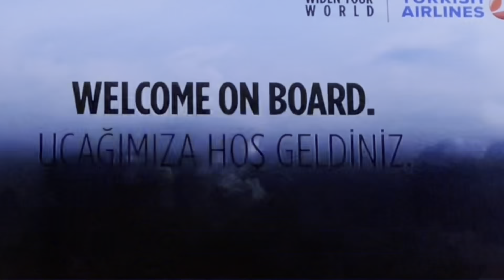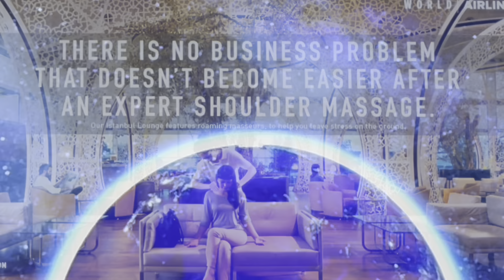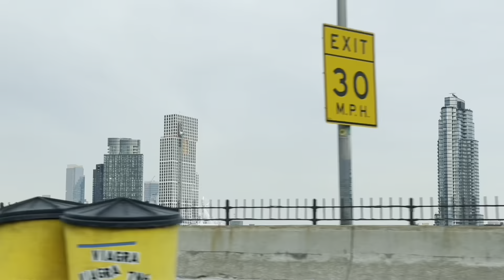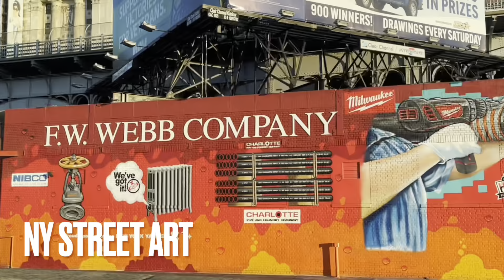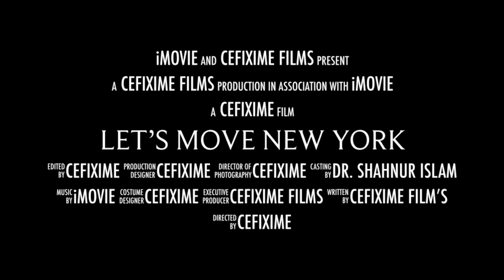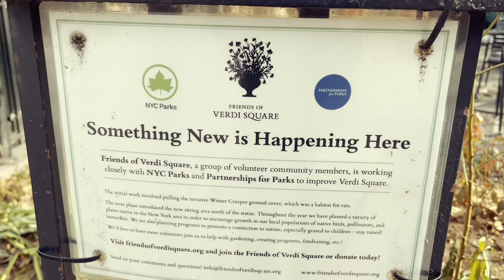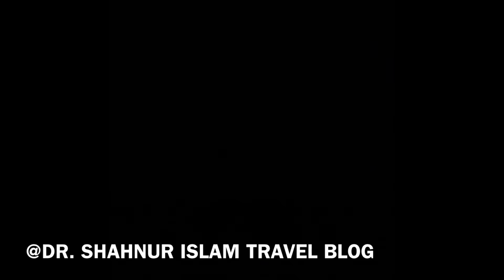I LOVE NEW YORK || FULL EPISODES || SEASON 3